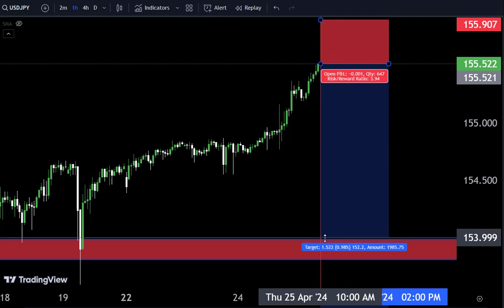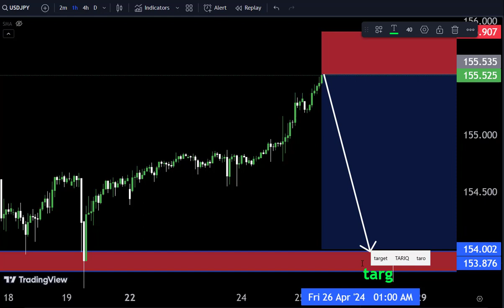USDJPY Analysis today | Technical and Order Flow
Hello Traders